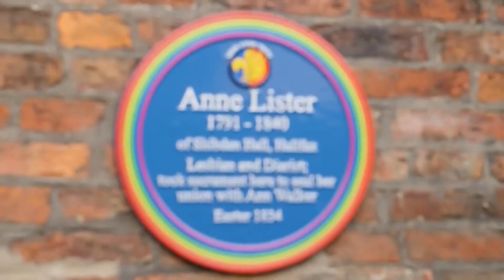This is YSTV